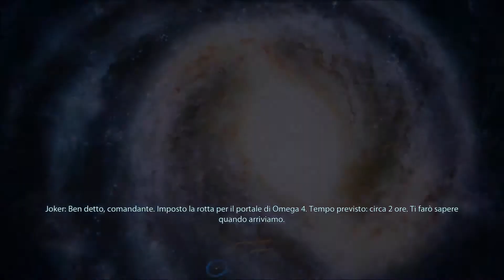Italian Suicide Mission - Mass Effect 2 - 1/3 [FULL HD]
The Suicida mission dubbed in Italian. In the game there are no dlc.

First part: Arrival at the base of the collectors and training of the teams.

Specialist: TAlI
Assault team: Shepard, grunt, garrus
Second team captain: Jacob

ENG
This is part of the suicide mission on mass effect 2 with my male shepard. Enjoy